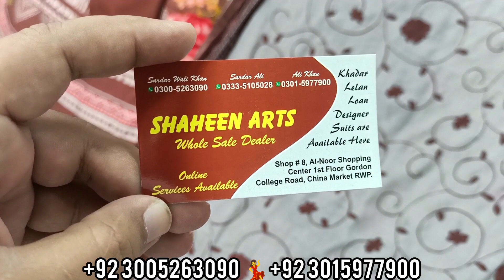winter collection ]] Marina Dress design ]] Pure China Marina ]] With Pashmina wool showl ]] Fabric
Shaheen Arts
shop no.8 Alnoor shopping center 1st Floor Gordian college Road China market Rawalpindi

best colte vary nice price Wholesale

best colte vary nice price Wholesale ma
how to video upload